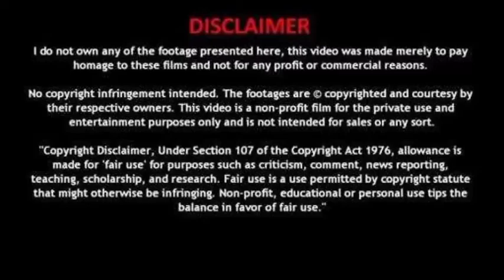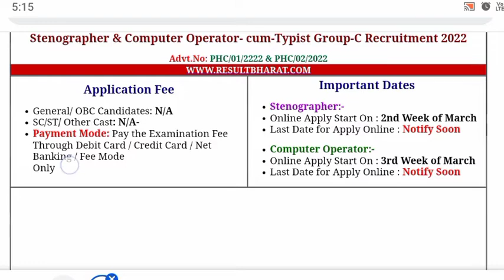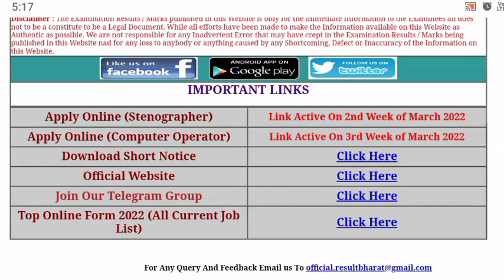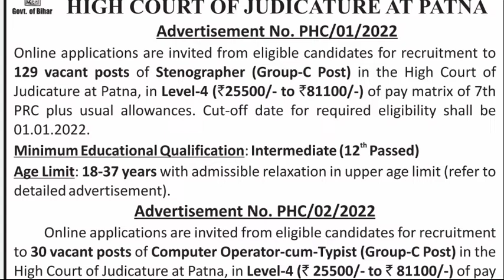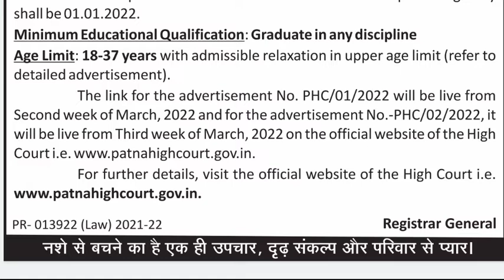Patna High Court Computer Operator And Stenographer Recruitment 2022